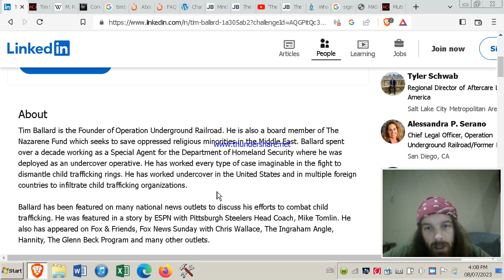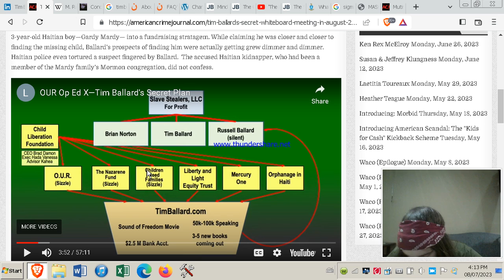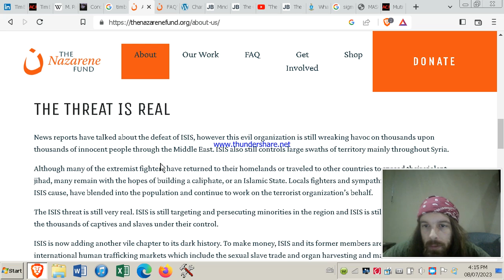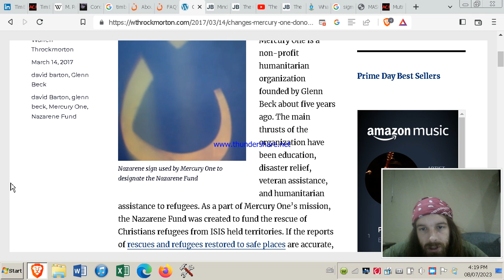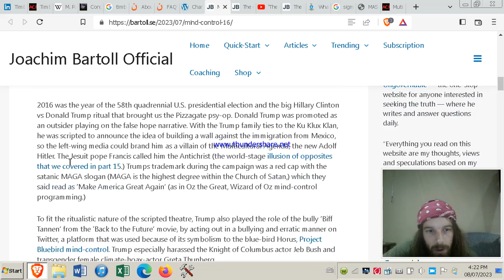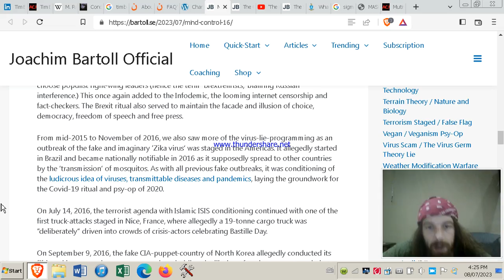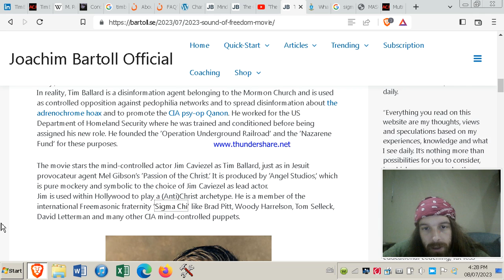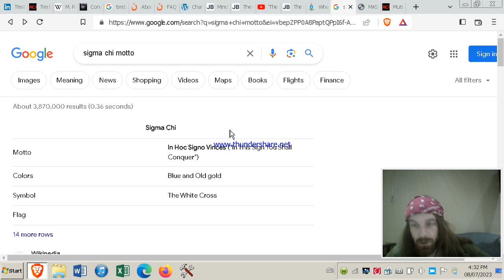Hollyweird Slacktivism: Sound of FreeDumb Take 2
This one is about Timothy Ballard who claims to be combatting child trafficking and exploitation.  There is even a Hollyweird movie to keep the Hopium high and to condition the public to demand a solution from the same people and groups allowing and partaking in this particular issue.